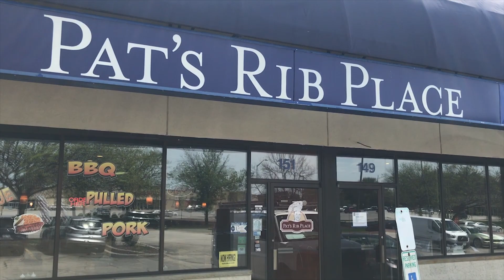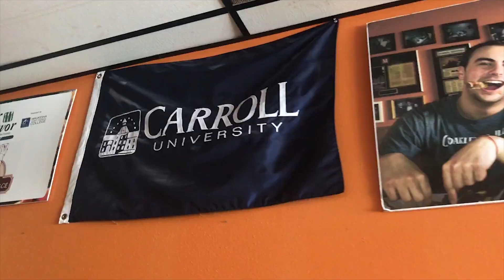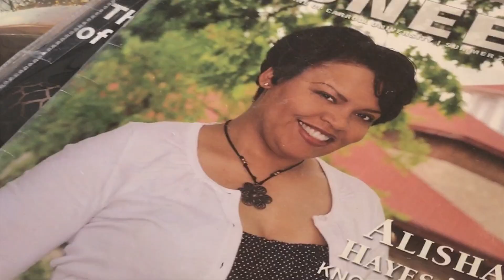CU in the Workplace – July 2018 | Alisha Hayes ’04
Alisha Hayes ’04 spent time at Carroll University as an English and psychology major but later branched out to become a business owner. Hear about her experiences at Pat's Rib Place, 151 E. Sunset Drive, Waukesha, Wis., which she operates with her husband, Tydus.

"CU in the Workplace" is a monthly video feature produced by the university's Office of Alumni Engagement to connect with alumni in a variety of fields and industries. We hope to capture alumni reflecting on their time at Carroll and share how it has led them to their current careers and places of work.